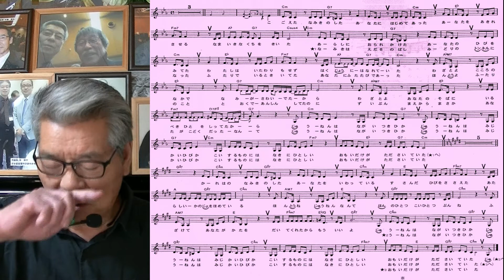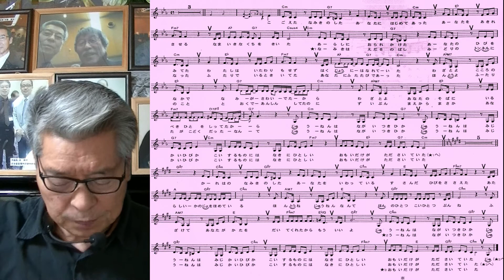クミコ/十年/お馴染み(作曲家)村井輝海の歌い方講座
ストーリーを語るように表現をし、譜割りのきめ細かな部分を正確に歌えるように練習をして、思いを込めてラストまで印象的に、丁寧に歌い締めましょう。